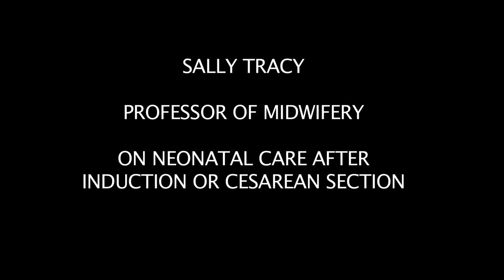Prof. Sally Tracy on neonatal care after induction or cesarean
- Sally Tracy, Professor of Midwifery, talks about her research into neonatal care after induction or cesarean. One World Birth is a new FREE online video resource with the aim of sharing evidence-based information from the world's leading birth experts.